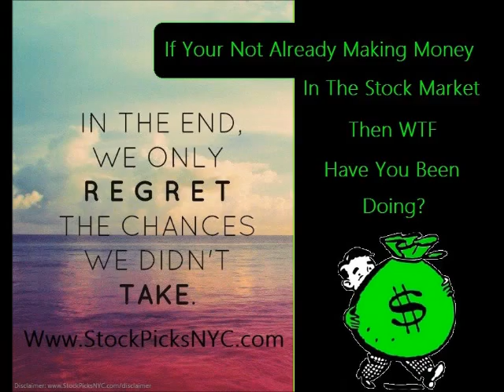Soulja Boy - Fendi On The Ceilings (CDQ)